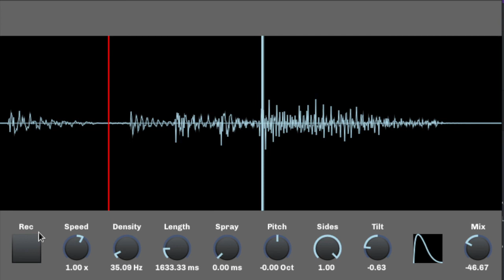Fabric test pitch (incorrect scaling)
Playing around with Fabric and a super secret groovy Multi-tap delay.
Pitch random is not correct yet, but I couldn't help but post this!